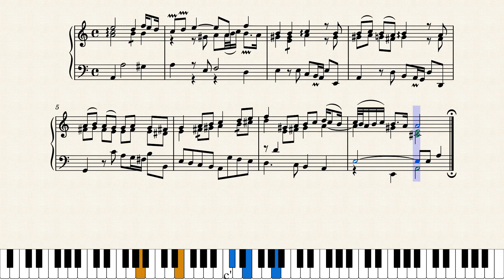BWV 931 - Prelude in A minor